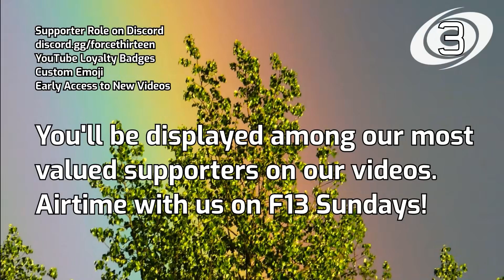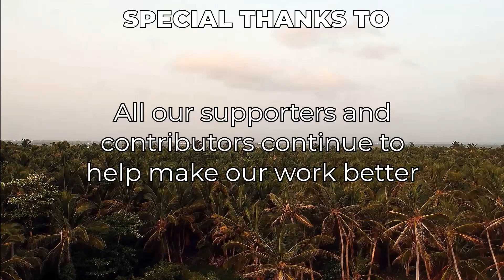Tropical Weather Bulletin - November 18th, 2021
Tonight's Tropical Weather Bulletin yet again features a quiet wide world of tropics as the only things active are 92B in the Bay of Bengal, which has made a comeback and as such we have placed it with a 70% chance of formation within the next 5 days, and 93A which remains has a 10% chance of formation out in the Arabian Sea. Elsewhere we have designated an AOI in the South-West Indian Ocean with a 10% chance of formation in 5 days.